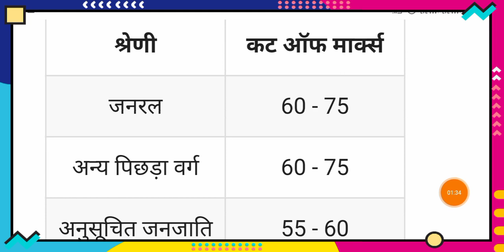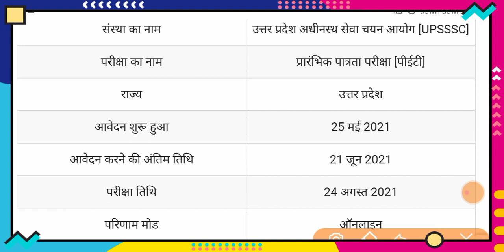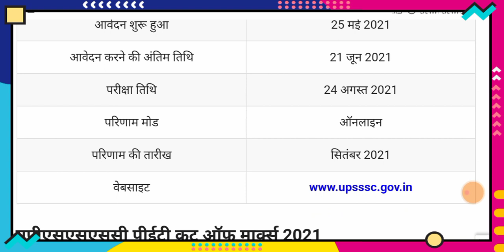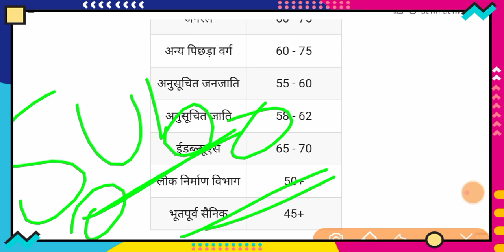UPSSSC PET EXAM Result Relised 🔥🔥जल्दी देखें 🔴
up gram panchayat bharti 2021 कौन लोग नहीं कर सकते आवेदन फूल इनफार्मेशन by BHEEMA CHITRA
gram panchayat computer oprater panchayat computer oprater vacancy 2021 computer oprater vacancy
 computer oprater vacancy 2021

pet exam result 2021
pet exam ka resul kab aayega, Rajasthan pet exam upsssc lekhpal bharti